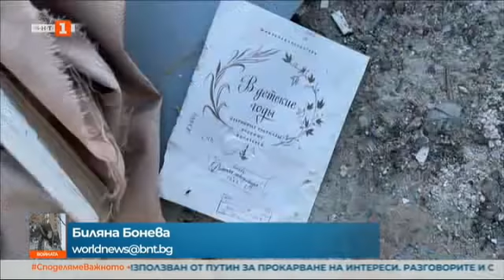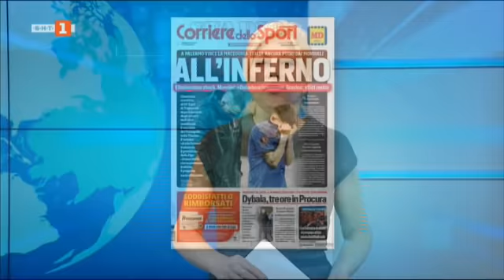По света и у нас - 25.03.2022, 23:00 по БНТ